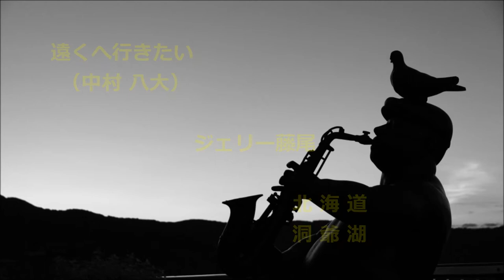遠くへ行きたい （中村 八大） ジェリー藤尾 北海道 洞爺湖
2022.1.5 アップロード
撮影日　2015.6.5  北海道　洞爺湖
音　楽